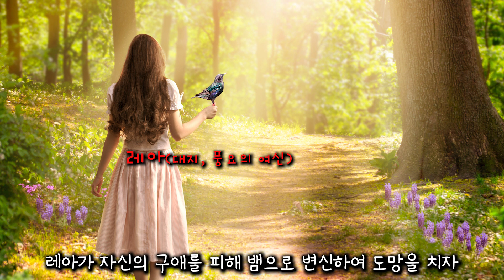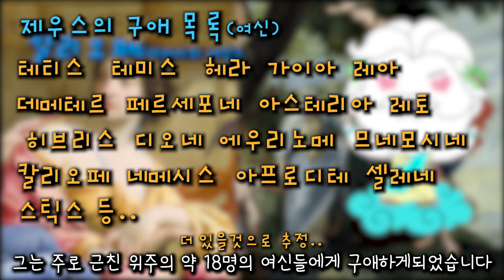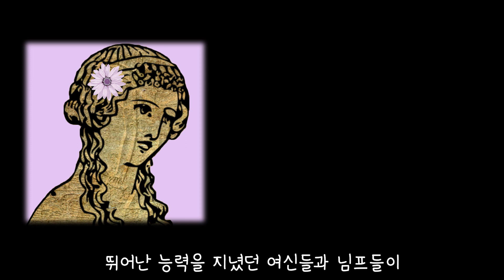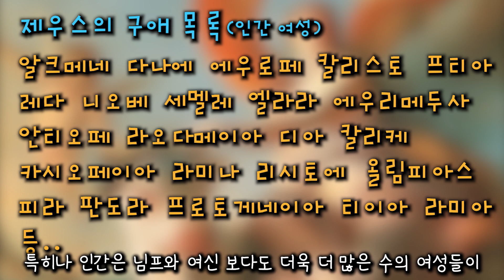알고보니 충격적인 제우스가 구애한 여성의 숫자 [그리스 로마 신화]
신화 & 민화 & 판타지 살펴보기 - 제우스가 바람핀 여성들은 모두 몇인지 알아보았습니다!
사실상 누락된 신화들을 모두 정리해 볼 수는 없으니 재미로만 봐주세요:)

※ 영상에 나오는 명화들이 화가가 표현한 인물을 지칭하는데에만 사용되지는 않습니다 표현한 인물보다는 설명하려는 상황에 맞추는 경우가 많으니 참고해주세요

※ 신화가 그렇듯 다양한 버전이 있습니다! 영상이 여러분들이 알고 계시는 신화와 내용이 다를 수도 있어요! :)

영상에 사용된 음악(Credit)
This is the music used in this video.

Music | Star by Declan DP